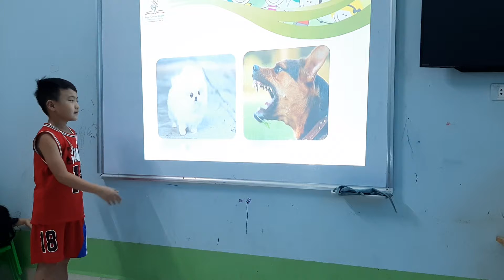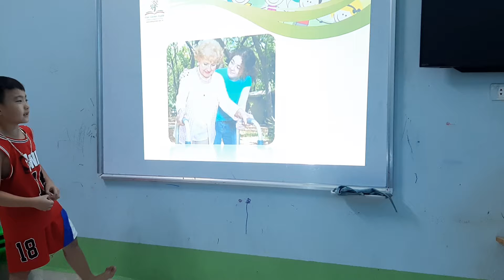KIDS 134 - QUANG TÙNG - TEST 2